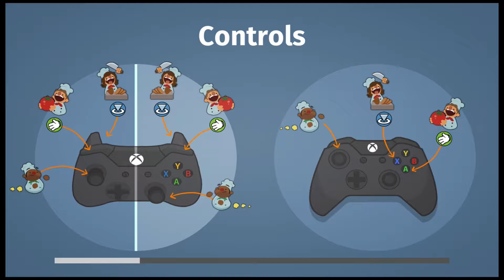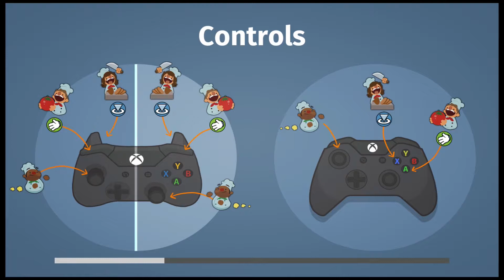Overcooked! - SERVING UP PIZZA AT LUIGI'S MANSION! - Episode 6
Chef Caulin and Chef Cody serve up some tasty pizzas in Luigi's mansion